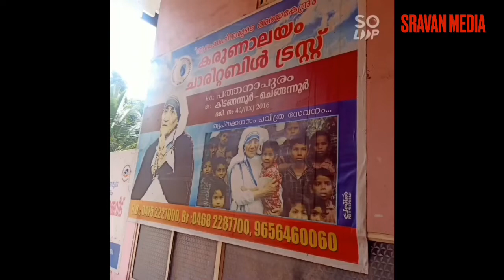വീഡിയോ കാണാം 165 പേർക്ക് ഓണസദ്യ നൽകാം | Sravan media